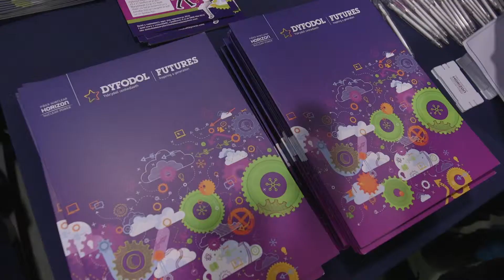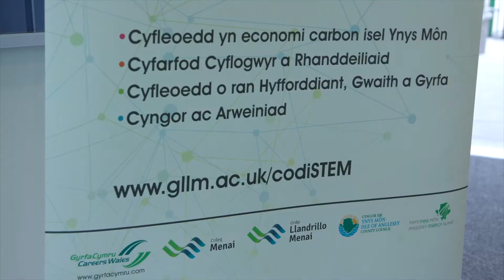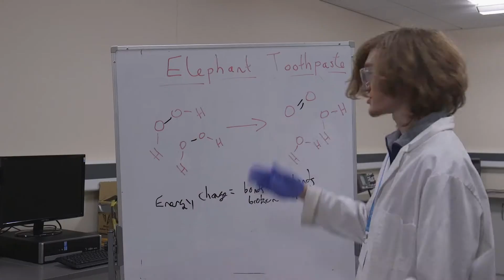CodiSTEM: Paratoi at Hyfforddi, Sgiliau a Gwaith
Bob blwyddyn mae cannoedd o ddisgyblion blwyddyn 8 & 9 o ysgolion Môn, Conwy, Gwynedd a Dinbych yn tyrru i Grŵp Llandrillo Menai i fynychu digwyddiadau CodiSTEM yng Ngholegau Menai, Meirion-Dwyfor a Llandrillo. Mae'n cyfle gwych i ddarganfod rhagor am gyfleoedd gyrfa mewn diwydiannau sy'n ymwneud â Gwyddoniaeth, Technoleg, Peirianneg a Mathemateg (STEM) drwy siarad â chyflogwyr, rhoi cynnig ar weithgareddau a siarad ag arbenigwyr.